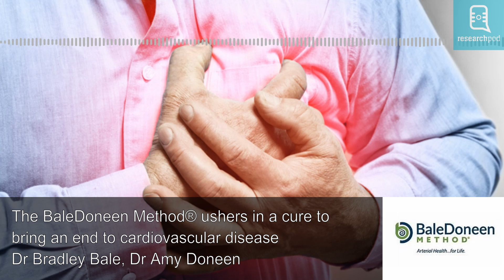Is there an effective, holistic way to cure cardiovascular disease?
Cardiovascular disease is the world’s leading cause of death. Despite significant advances in its diagnosis, robust treatment remains elusive.

US-based cardiovascular specialists Dr Bradley Bale and Dr Amy Doneen have developed a simple, holistic, and effective method to cure cardiovascular disease. The BaleDoneen Method® targets one of its biggest contributing factors: oxidative stress.